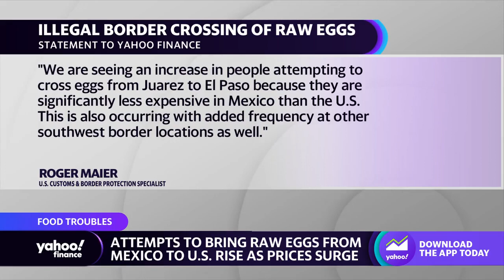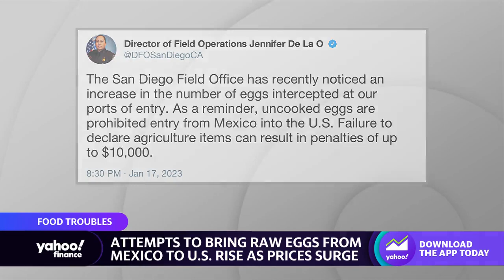Travelers from Mexico smuggling raw eggs across border amid rising food prices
This segment originally aired on January 23, 2023
Yahoo Finance’s Brooke DiPalma joins the Live show to discuss the recent surge in egg smuggling at the U.S. border.